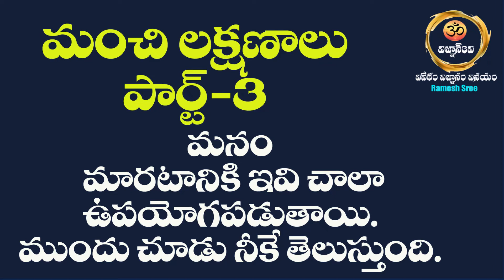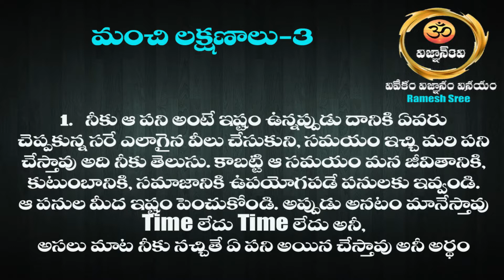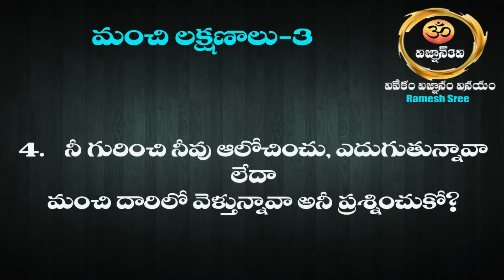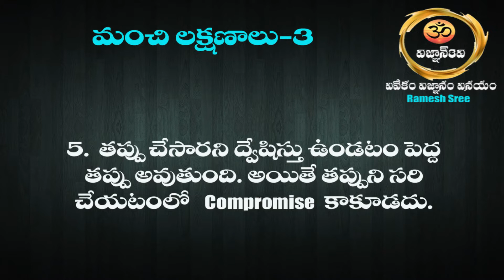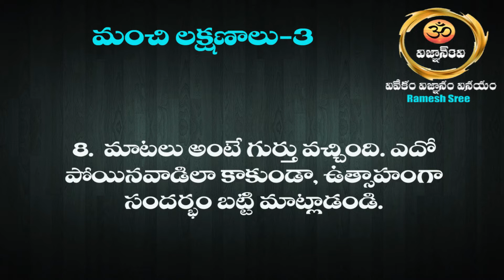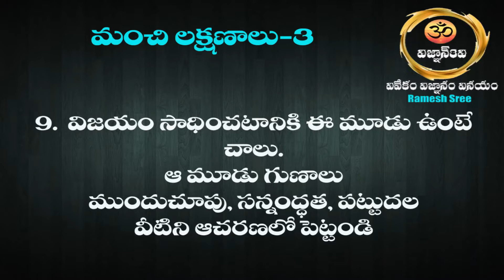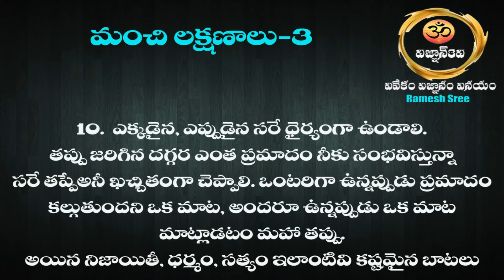Telugu Sukthulu-3|Positive Quotes| Motivational Quotes || Listen good quotes for positive thinking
అందరికి నమస్కారం. ఈ నా వీడియో మంచి లక్షణముల గురించి చేయటం జరిగింది. అందరూ మంచి లక్షణములు నేర్చుకుందాము అనీ మనస్సులో వుంటుంది, మరీ ఆ మంచి లక్షణముల ఏమిటి అనీ గుర్తు వుంచుకోవటం కోసం ఈ చిన్ని వీడియో. ఈ వీడియో చూసినంత మాత్రాన వచెయవు. అవి చూసి మనము ఒక్కొకటిగా అలవర్చుకోవాలి.

Thank You for Spending Your Valuable time for My Youtube Channel.

Namastey to All
In my channel Vignaan3v means 3V= Vignanam, Vivekam, Vinayam. My channel aim is that to give some good knowledge to people. Moral stories, Valmiki Original Ramayan, Motivational Speeches, Best Quotes for life. Swami Vivekananda Quotes, about generation to good speeches…. and also Hindu dharma related topics like dharma sandheham ……..watch my channel and get some energy to your life. My channel gives energy, positive thinking and self-confidence.

అందరికి నమస్కారం. నా youtube channel ద్వారా ఎంతో కొంత జ్ఞానాన్ని మీకు పంచుదాం అని ప్రారంభించాను.  ఇపుడున్న కాలానికి మనిషిలో మంచి తనాన్ని తిరిగి తీసుకురావటం కోసమే, వాళ్లలో ధైర్యాన్ని, ఉత్సాహాన్ని, జీవితంలో నిరుత్సాహ పడకుండా , ఒంటరిగా బాధపడకుండా , ఎవరు సహాయం చేయరని , లేదా కొన్ని అనుకోని తప్పులు చేసి, ఆత్మహత్య చేసుకోవటంలాంటి వాటి నుండి బయటకి తీసుకువచ్చి జీవితంలో మనకు మనమే దైర్యం చెప్పుకునేలా తయారు చేయటం కోసం , అలాగే దేశభక్తి , ధర్మం , మన విలువైన సనాతన ధర్మం గురించి ,మంచి మంచి కథలు , మంచి దేశభక్తి పాటలు, భజనలు , మనిషికి ఆనందం కల్గించే కొన్ని వాటిని మీకు అందించటంకోసం ఈ ఛానల్ పెట్టాను . అందరూ చూడండి .

అందరికి ధన్యవాదములు నా వీడియోస్ చూస్తునందుకు